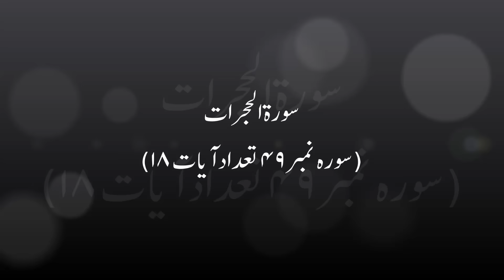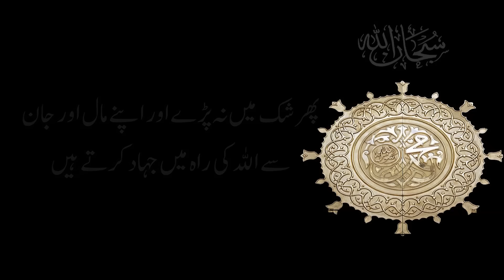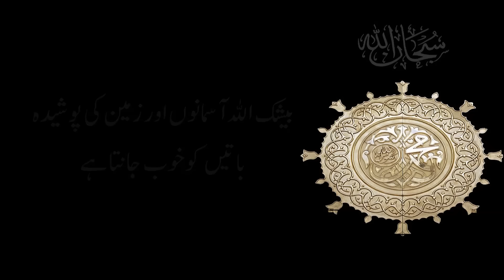Very Beautiful Quran Heart touching Surah Al Hujurat with Urdu Translation HD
Assalamualaikum,

We have tried to make these Surah Videos in a very simple and easy way to understand Quran,

We are sorry for the ads these ads are running by YouTube and the download option is also blocked by YouTube as all the famous Qari sahiban have copyright on their voices.

So as solution by the grace of Allah we are set to launch our website.

This website will have the following features:-

 1:- No advertisement
 2:- All videos are downloadable
 3:- Free Arabic courses
 4:- Listen to the Holy Quran in the voice of your favorite Qari sahiban
 5:- No subscription or membership needed.

This platform demanded a lot of our time. Our team worked hard, day and night, for 8 months to design and finalize its details.

So please check it out and share this with your friends and family as it's completely free with no restrictions like other social platforms.

We are hopeful that this platform resolves these issues In Sha Allah,

if you want to Support our projects and be a part of this sadqa-e-jarea and dawah work,

1. Please pray for us,
2. Share this content as much as possible,

شکریہ
 جزاك اللهُ خیر
Assalamualaikum,

So is there anyone who will remember?" (54:17)

This Surah is Recited by Mishary Alafasy